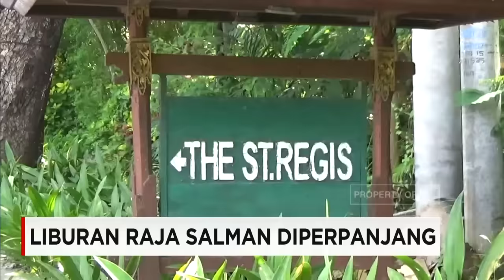Perpanjang Liburan, Rombongan Raja Salman Berwisata Secara Terpisah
Liburan Raja Salman dan rombongan di pulau Bali, diperpanjang selama tiga hari. Para pelaku wisata di Bali  menganggap hal tersebut akan berdampak positif bagi promosi pariwisata di kawasan Timur Tengah